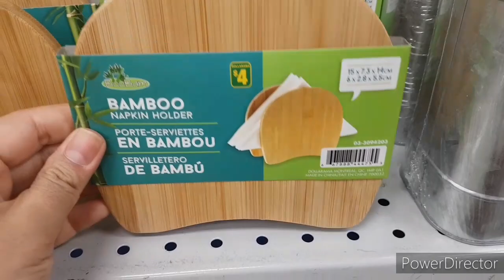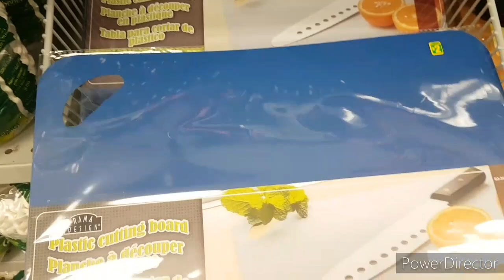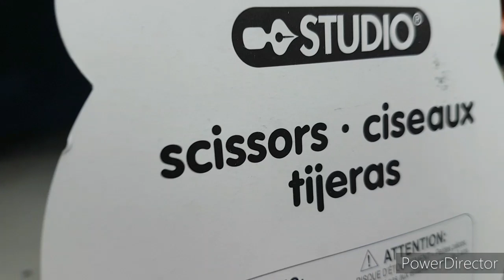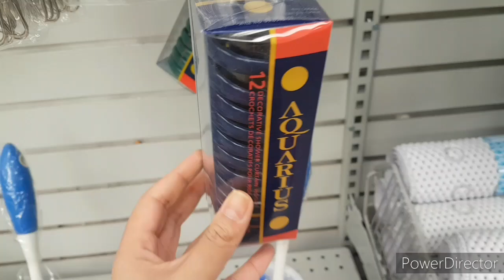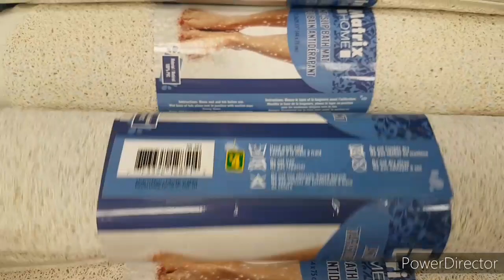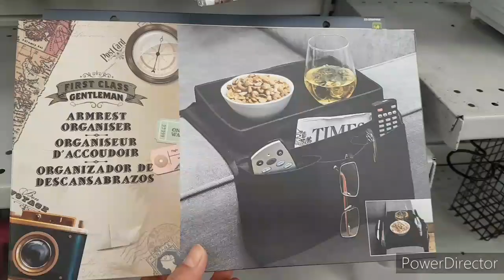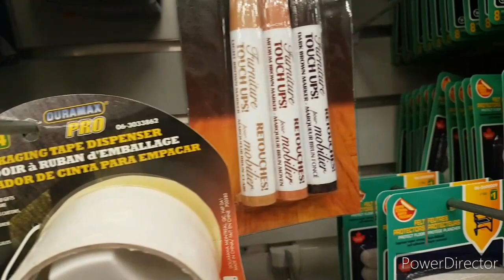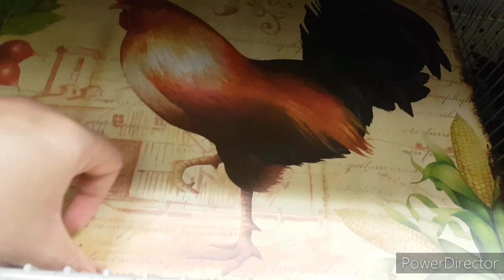DOLLARAMA SHOP WITH ME,NEW FINDS AT DOLLARAMA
Today I am sharing a NEW Dollarama shop with me. In this video, I am showing what is new at dollarama and giving a tour inside the store.